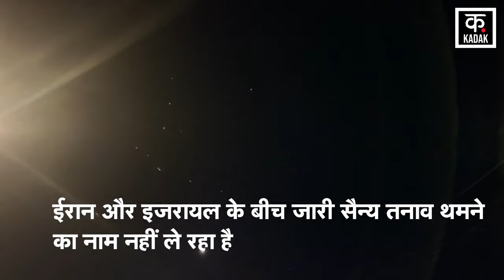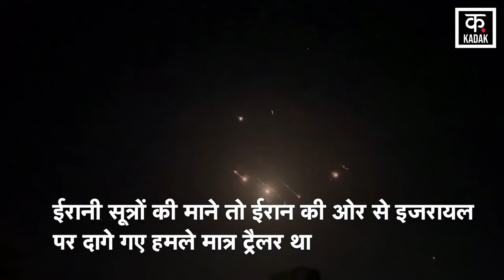Iran attack Israel | क्या इजराइल पर परमाणु से हमला करेगा ईरान ? | Netanyahu | News18